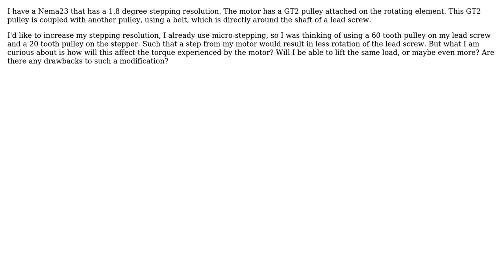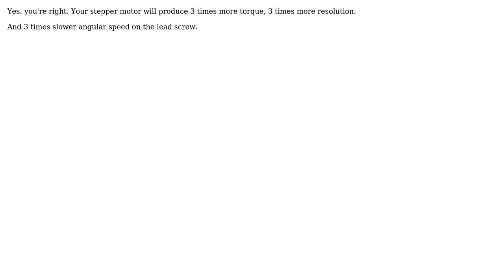Engineering: Will this pulley modification result in more torque on my stepper motor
With thanks & praise to God, and with thanks to the many people who have made this project possible! You are responsible for your own actions.